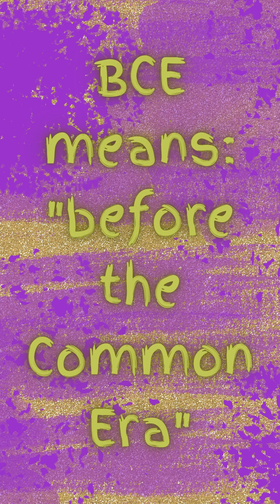What the abbreviations BC, BCE, AD, and CE mean?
Did you know that BC and BCE mean the same thing? At the same time AD and CE mean the same as well. As you find this abbreviations in books, articles and other writings some times you might wonder: What does that mean. Well wonder no more lets find out the difference between BC, BCE. As well as the abbreviations for AD and CE.